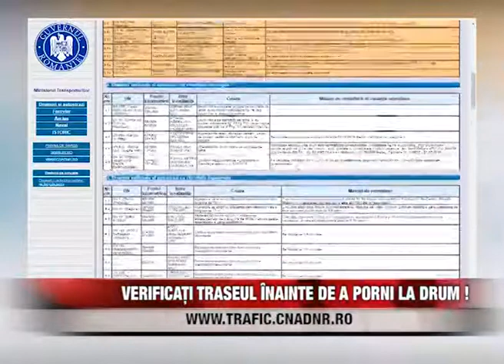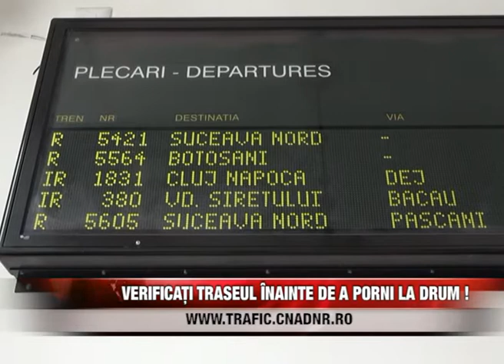Verificați traseul înainte de a porni la drum!